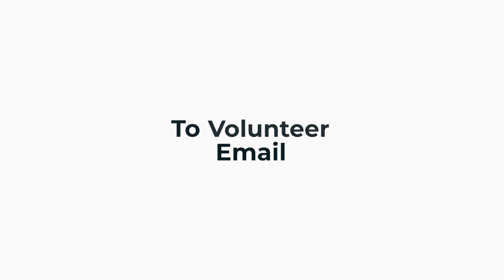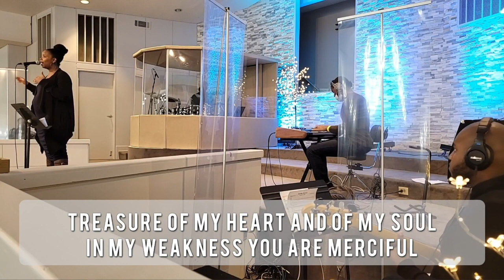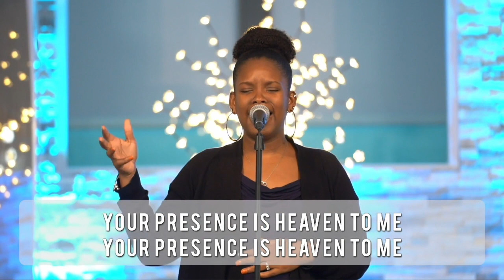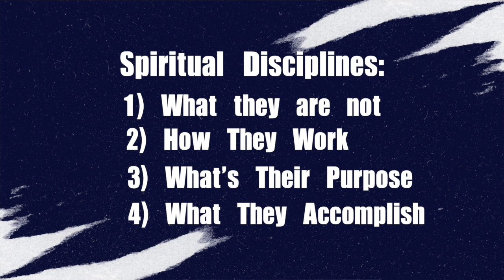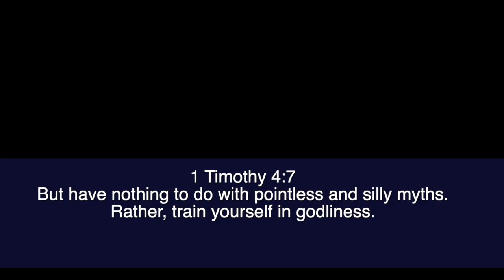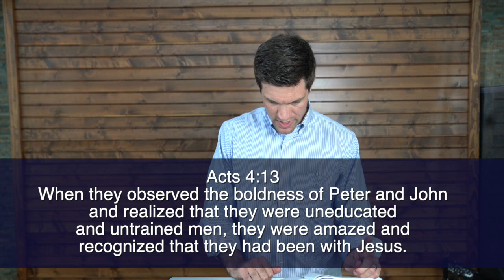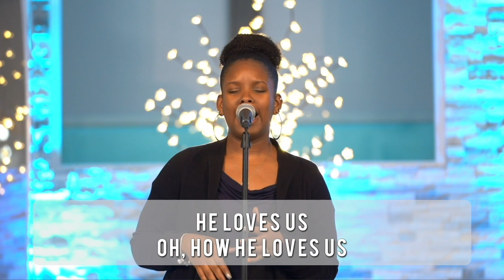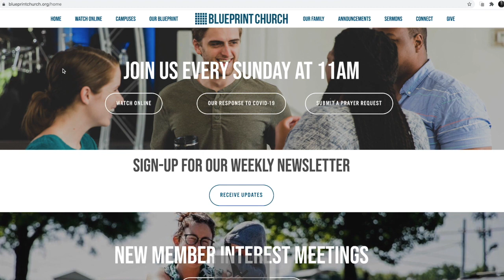Blueprint Virtual Service: 4/25/21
Thanks for worshipping with us today! For more information on Blueprint Church, visit us